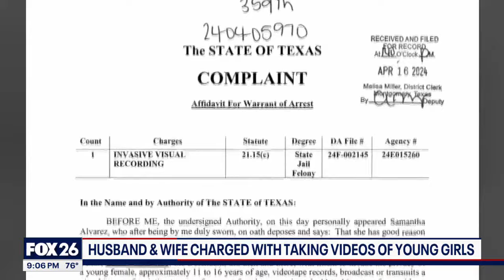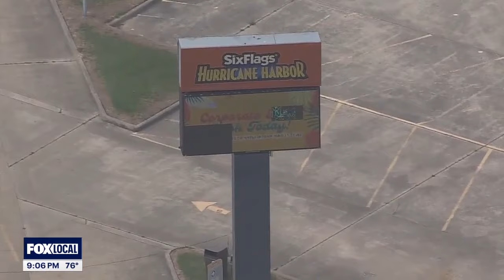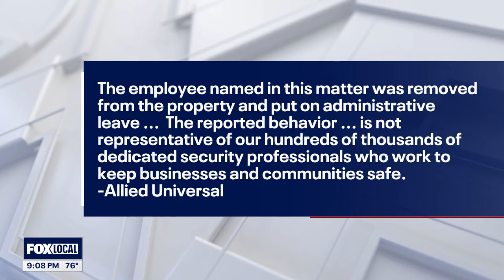Houston area husband, wife accused of recording young girls in public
A husband and wife in The Woodlands area were arrested on Thursday after being accused of secretly recording young girls in public places.  This includes The Woodlands Mall, Six Flags Hurricane Harbor, and local parks. FOX 26's Sherman Desselle reports on the disturbing investigation.